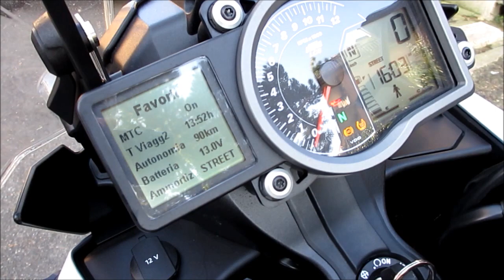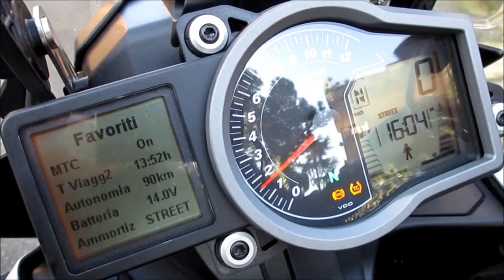KTM 1190 Adventure Start up and Sound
Short video of the new KTM 1190 Adventure. Special thanks to Scuderia Milani KTM for this test ride.